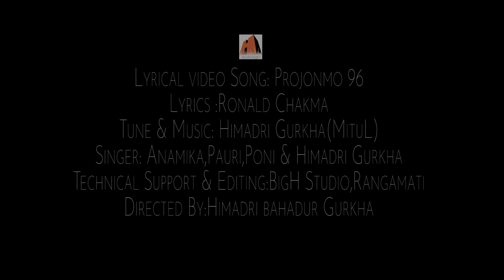Lyrical Music Video | Projonmo 96 | Ronald | BigH ft. Anamika,Pauri & Poni | By Himadri Gurkha |2020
Lyrical Music Video : Theme Song "Projonmo 96"
Singer: Anamika,Pauri,Poni & Himadri Gurkha
Lyrics :Ronald Chakma
Tune & Music: Himadri Bahadur Gurkha (MituL)
Technical Support & Editing:BigH Studio,Rangamati
Directed By:Himadri bahadur Gurkha
সকল আপডেট পেতে চোখ রাখুন বিগ এইচ ষ্টুডিও এর অফিসিয়াল ওয়েব পেইজ ও ইউটিউব চ্যানেল এ।

* ANTI-PIRACY WARNING *
This Video is Copyright Protected. Legal action will be taken against those who violate the copyright of the following material presented!